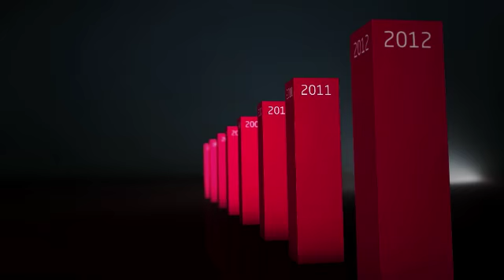Heðin Mortensen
Kósin skal haldast